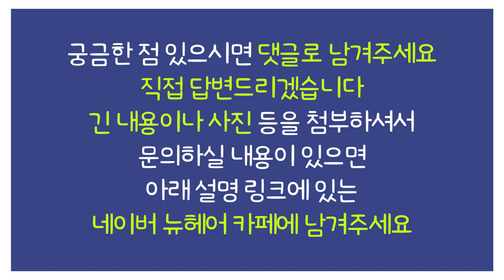모낭주사 효과, 영구적인가요?｜탈모치료｜뉴헤어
안녕하세요 모린이 여러분!
어떤 치료든 한방에 끝나면 참 좋겠다는 생각.. 다들 하시죠?😂
대표적인 탈모치료 모낭주사의 효과는 과연 영구적일까요?
빠르고 시원한 답변 준비했습니다 :) 많은 시청 부탁드려요!